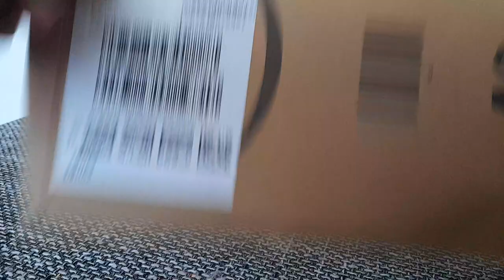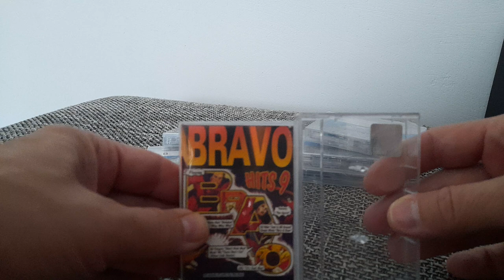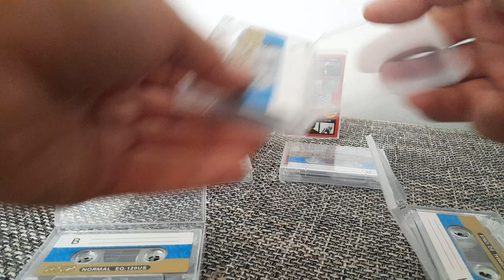Nowe kasety magnetofonowe. Firmy BKB. 60 min. Jak to z nimi jest?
Prezentują się dosyć dobrze. Cena świetna.